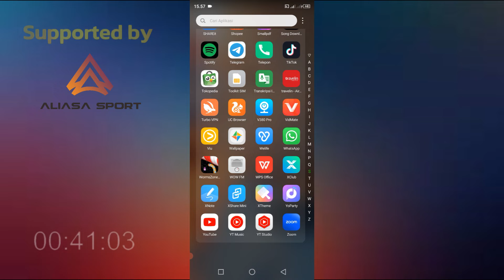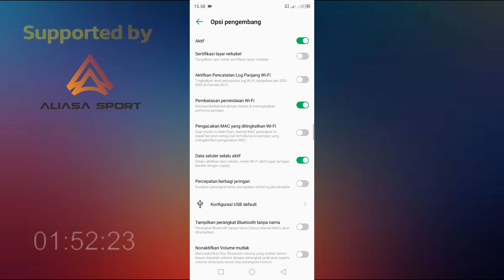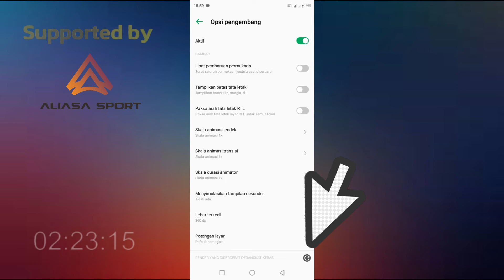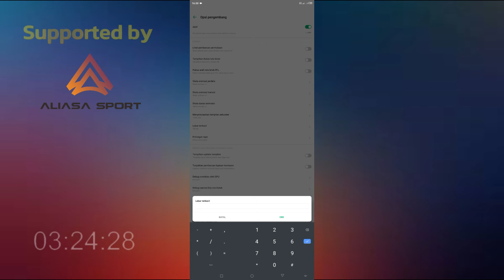Cara Memperkecil Ukuran WhatsApp Di HP Infinix Tanpa Aplikasi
Bagi anda yang ingin membuat tampilan wa mengecil sehingga daftar nama kontak banyak terlihat dalam satu tampilan layar maka anda bisa lakukan cara ini untuk memperkecil ukuran whatsapp di hp infinix anda tanpa aplikasi.